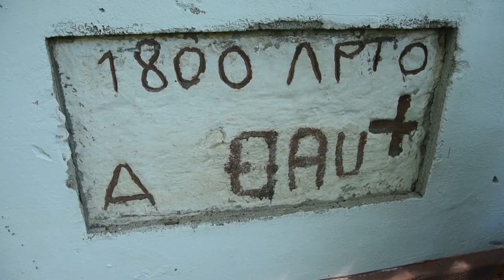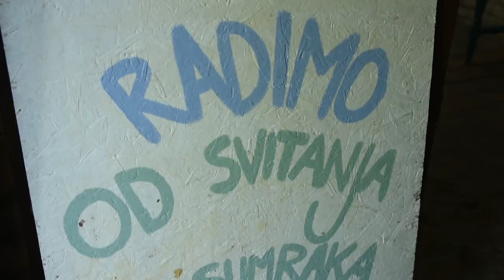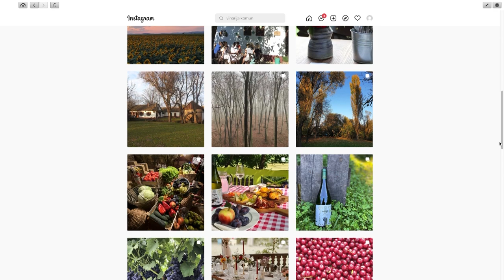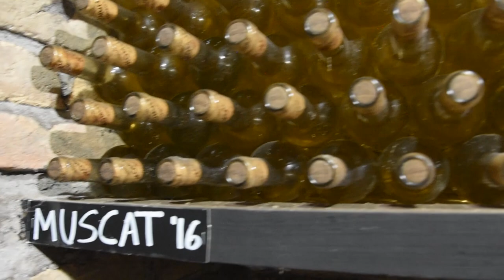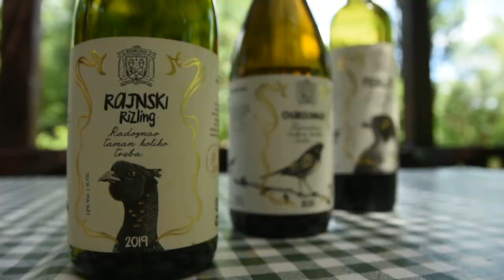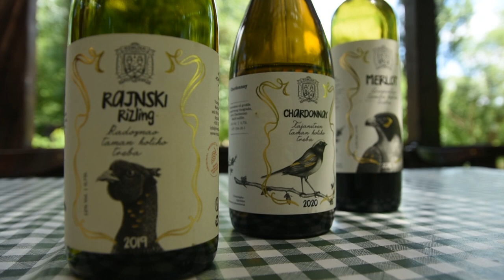Poljoprivredna emisija Farma 1071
U 1071. epizodi emisije Farma dobićete odgovore na sledeća pitanja:
Na koji način kompanija Galenika Fitofarmacija pomaže voćarima i ratarima u borbi za visoke prinose?
Da li je proizvodnja jabuka u Arilju danas profitabilan posao?
Zbog čega povrtari sa juga razmišljaju čak i da ostave povrće neobrano?
Zašto je jedna komuna sa Borkovačkog jezera kod Rume idealna za beg u prirodu?